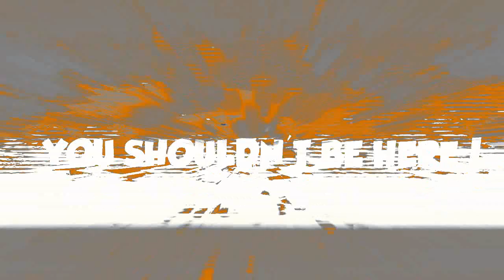Uncle Grandpa Viewer Special DVD Anti Piracy Screen in SpectreBadgerclopsLight